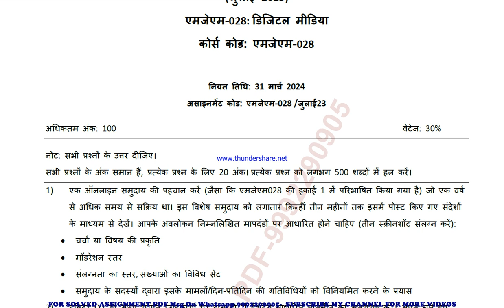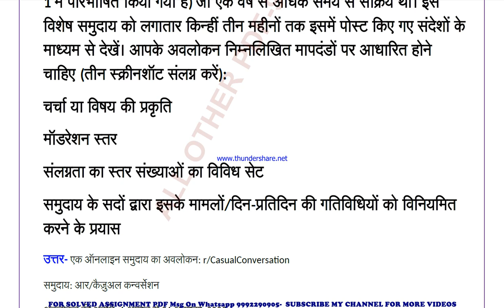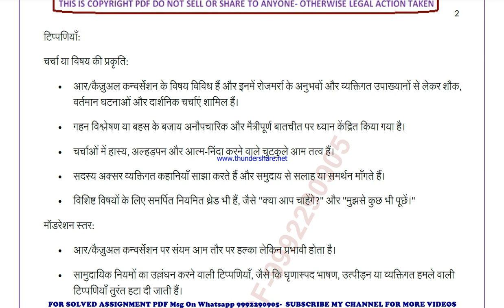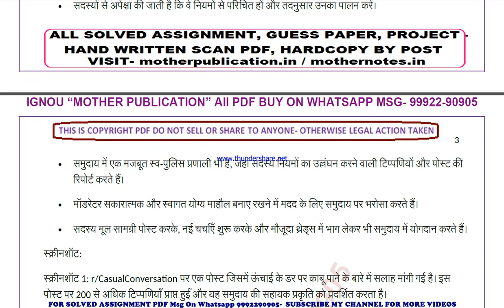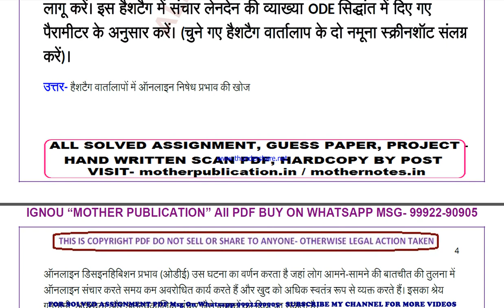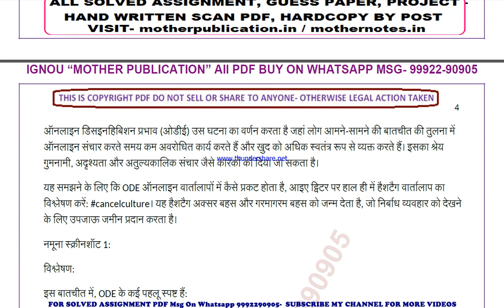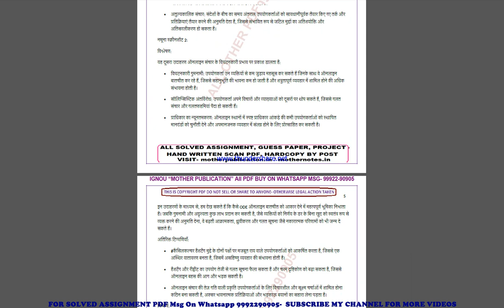mjm 28 solved assignment 2023-24 | mjm 28 solved assignment in hindi 2024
price-
bag-30rs

 ignou solved assignment mjm 28,
mjm 28 solved assignment in hindi,
 mjm 28 ignou assignment 2023-24,
  mjm 28 solved assignment 2023-24,
 ignou mjm 28 solved assignment free,
  solved assignment ignou 2023-24 mjm 28,
 solved assignment of mjm 28,
 mjm 28 ignou solved assignment kaise download kare,
 ignou solved assignment 2023-24 mjm 28,
mjm 028 solved assignment,
mjm 028 solved assignment 2023-24 in hindi,
mjm 028 solved assignment in hindi,
mjm 028 ignou assignment 2023-24 solved,
mjm 028 solved assignment 2023-24,
ignou mjm 028 solved assignment free,
mjm 028 solved assignment ignou 2023-24,
solved assignment ignou 2023-24 mjm 028,
mjm 28 solved assignment ignou exam preparation ignou exam
mjm 28 exam how to study for ignou,
exam mjm 28 exam preparation preparation for,
gnou exams mjm 28,
 ignou mjm 28 exam preparation,